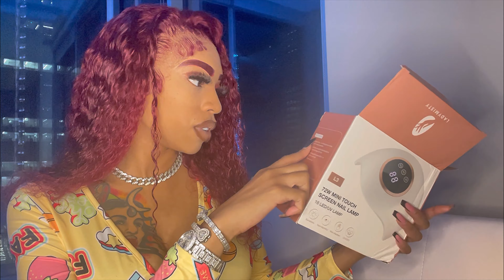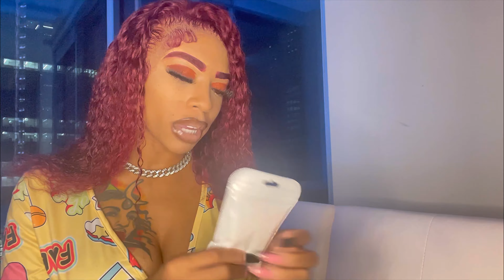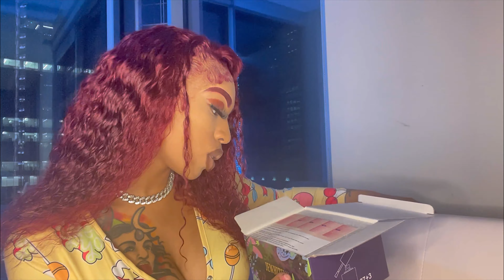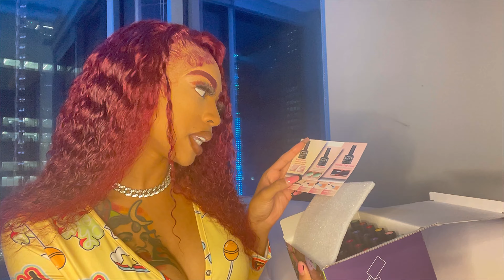*NEW* Amazon Packages 📦 Nail Tech Addition! *BRAND NEW* Everything & Updates On Moving Out!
I ordered a BUNCH of new nail tech items that I needed to do my nails with and especially for this NEW nail moss trend that has been going around, I decided to try it which I am super excited to do! Make sure you guys stay tune watch the full video so you can see everything I ordered because I purchased a lot of different things from my favorite online reliable store.